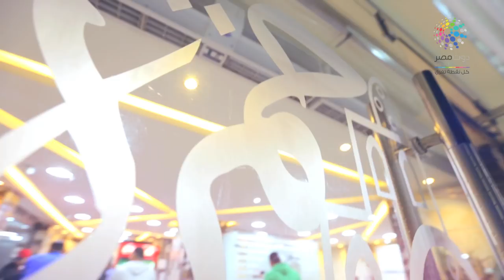دوت مصر| حمزه الخطير احلي مشوي و فطير